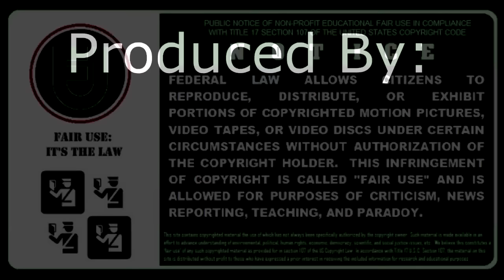2 Dudes Present: Super Bern!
It's a Bern, it's a Politician, it's an over used superhero cliche with political leanings, it's Super Bern!
When Bernie Sanders can't do it; Super Bern gets it done.